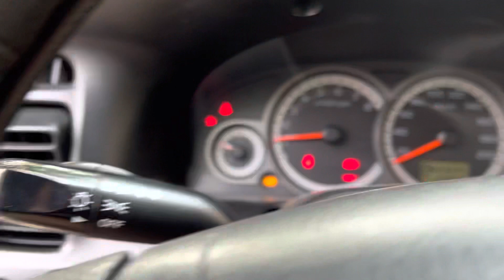286 tr có ngay mẫu xe gầm cao thương hiệu nổi tiếng Mỹ. For Ecap/2010 đẹp